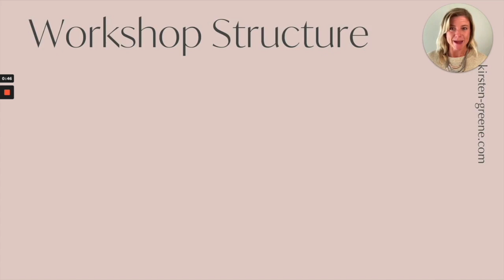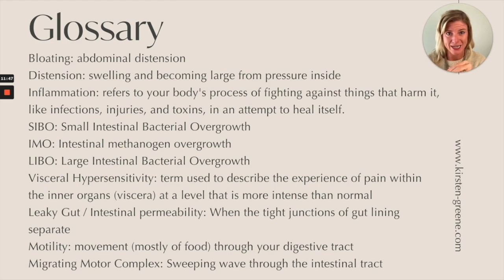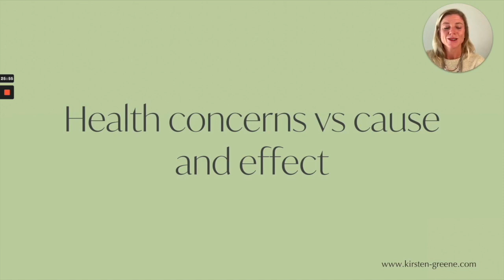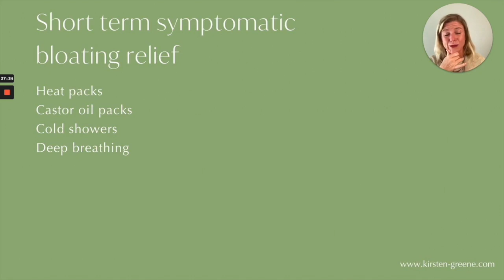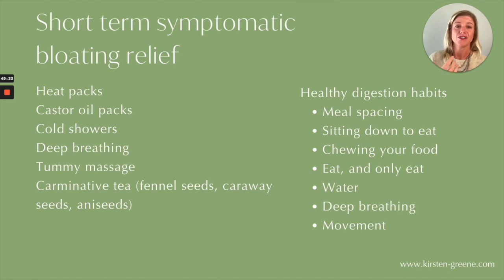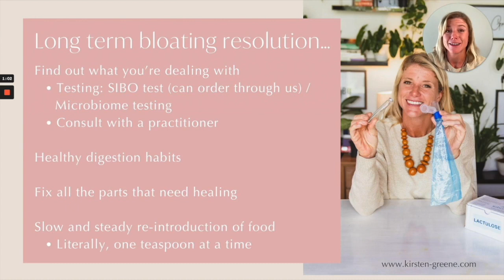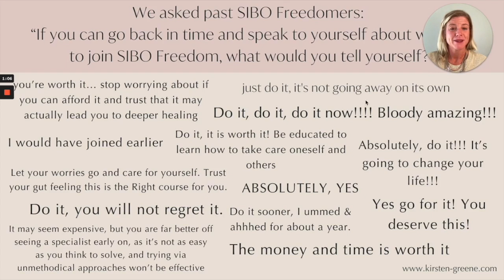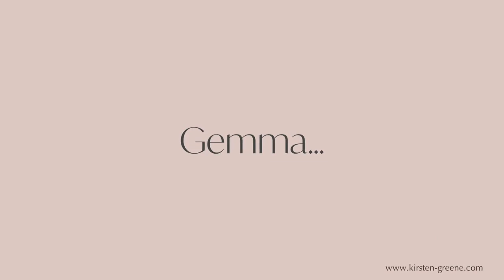Beat The Bloat Masterclass with Kirsten Greene ND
Learn how to banish bloating for good!

In this masterclass we'll cover everything you need to know to beat the bloat, for good.

Don't spend another day suffering with bloating. Watch the masterclass.

Kirsten